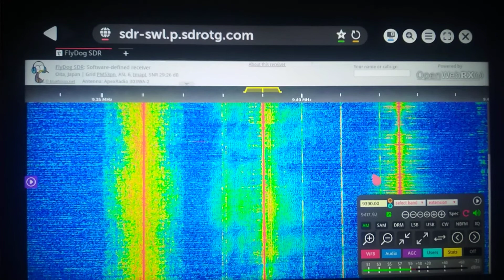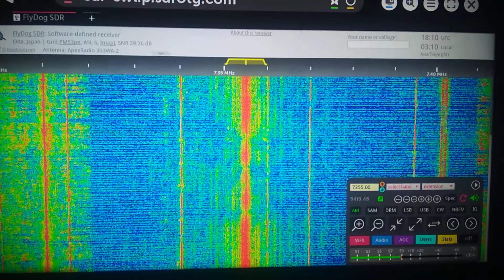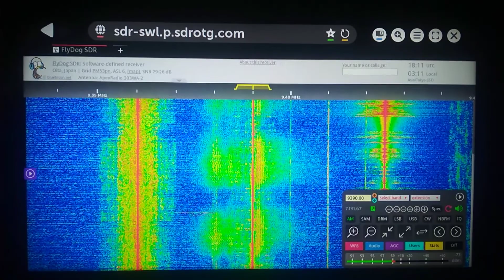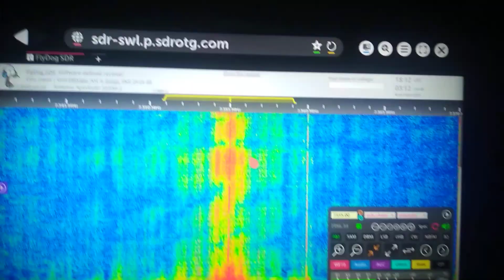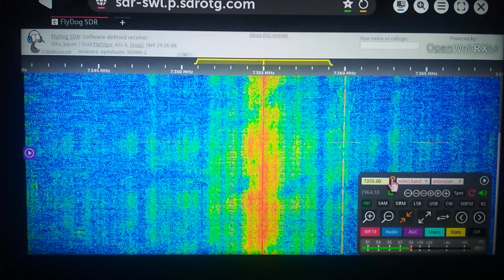[WEBSDR] BBC World Services in Korean 7355 9930KHz (Jamming) test on my LG SmartTV